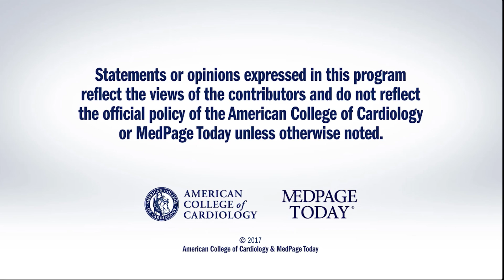MR-INFORM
A discussion on whether clinical management of patients presenting with stable angina by noninvasive imaging using CMR is non-inferior to an invasive strategy with FFR. for full meeting coverage.